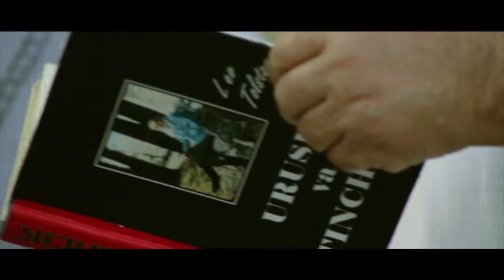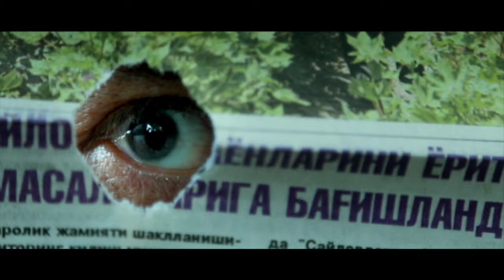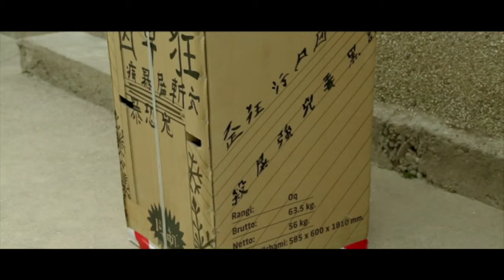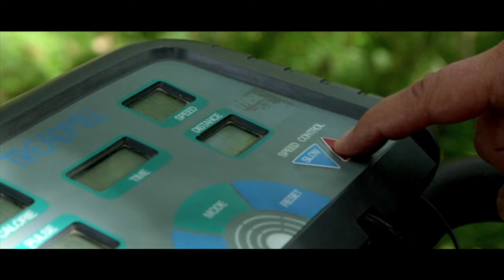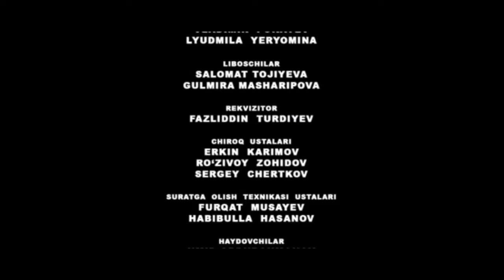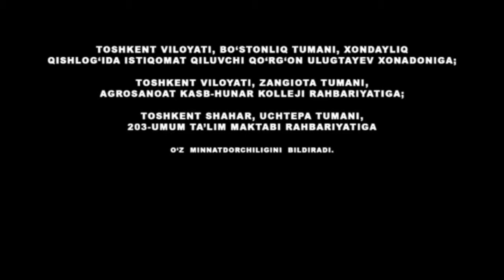Novda (o'zbek film) | Новда (узбекфильм) SUB ENG 2013